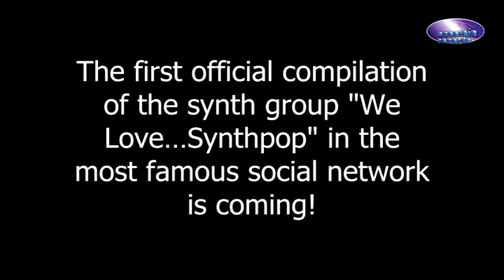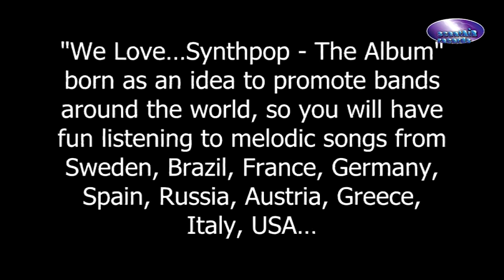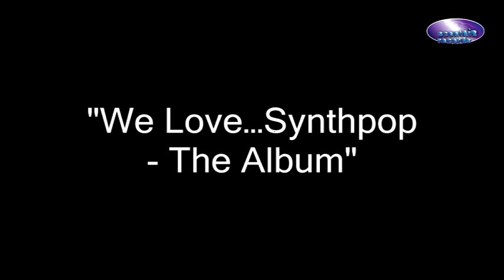We Love Synthpop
"We Love...Synthpop - The Album" will be released on ScentAir Records including unreleased and exclusive tracks by Vanished, Cold Connection, Le Plan, TourdeForce, Diskarnate, Vaylon, Theatre Of Masquerade, Technique, Inter-Connection, A Blue Ocean Dream, Cylix, Vainerz...as well as also exclusive remixes by People Theatre, Mental Discipline, Channel East and Sebastian Komor.